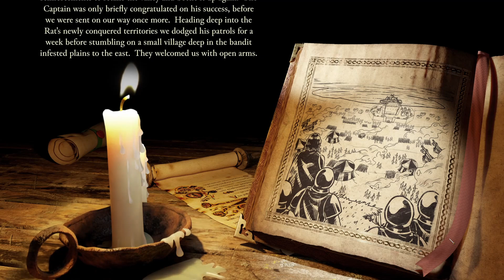STRONGHOLD DEFINITIVE EDITION - NEW CAMPAIGN MISSION 3! 2023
Strategy Consultant during the Day, Gamer Consultant during the night! (formerly Strat Gamer)
Gaming News, Guides, Reviews and Let's plays - several videos per week!

▶️ Don't forget to press the like 👍 button, comment with your questions and feedback below and subscribe 🔔 if you enjoyed the content and to see more content from me in the future!

Greetings sire! Your stronghold awaits you. Build a castle economy, besiege unforgettable villains and return to the 'castle sim' that started it all. Experience this classic RTS with upgraded visuals, modernised gameplay, Steam multiplayer and a new campaign.